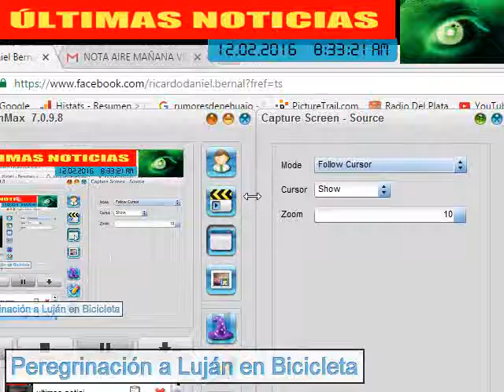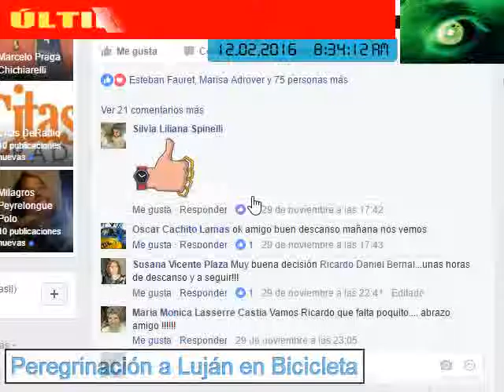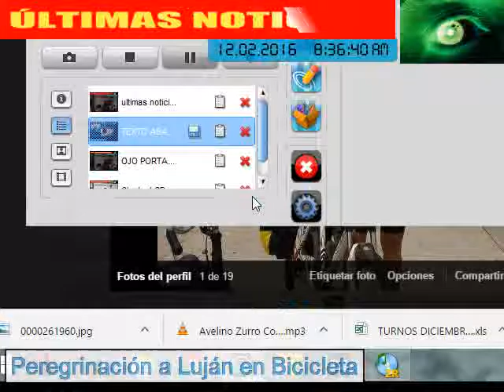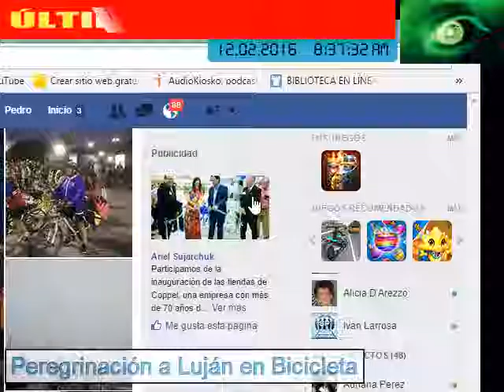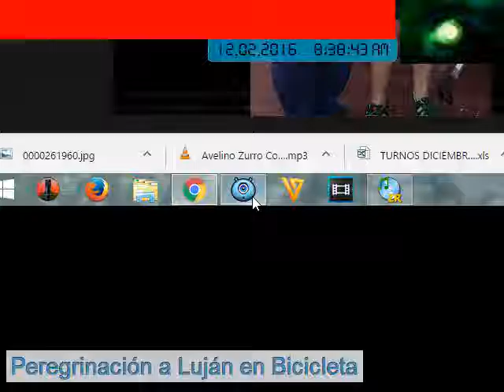Ricardo Bernal Conto esta experiencia intensa y única